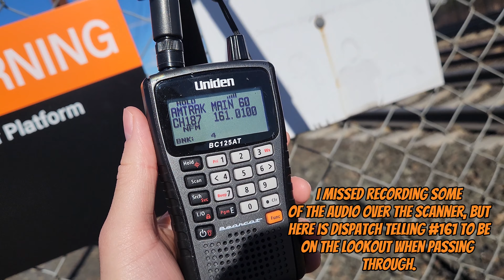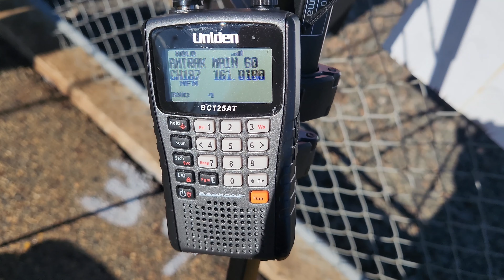Sunday Amtrak & NJT Action at Jersey Ave FT: Hornshows, ACS-64 & P42DC Double Header & More!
Hey Everyone! On Sunday, March 3rd, 2024 I headed to the NJT Jersey Ave Station on the Northeast Corridor to film some high-speed action! Jersey Ave is one of my favorite spots to railfan on the New Jersey portion of the NEC as a good amount of trains don't stop here, even on weeekdays. On weekends, no trains stop at this station except for NJT NEC Line trains #7887, #7801 & #7805 in the middle of the night. This time, I decided to arrive at Jersey Ave early then the previous times I came so I could catch Sunday only Northeast Regional #121 which runs with a 8-11 Car Train & a Metroliner Cab Control Car as the consist it's built up from an existing Keystone Service set. The Metroliner cab car leads to Washington & the ACS-64 leads back to New York. This happens every Sunday, and I hadn't made my way out to catch it before so I decided to do so as I am unsure of how long Amtrak will continue using a Metroliner cab car on #121. I received multiple hornshows/horn salutes on this day from both NJT & Amtrak. This includes SAAHCs from Amtrak & an unexpected Jingle Bells Hornshow from NJT! Highlights of the day included an ACS-64  & P42DC Double Header on Pennsylvania #43, and a  double header on #140 & that Jingle Bells hornshow from NJT as its the first Jingle Bells hornshow I received from NJT.